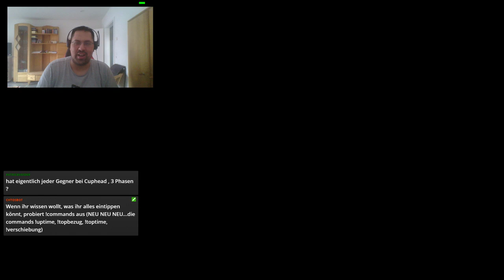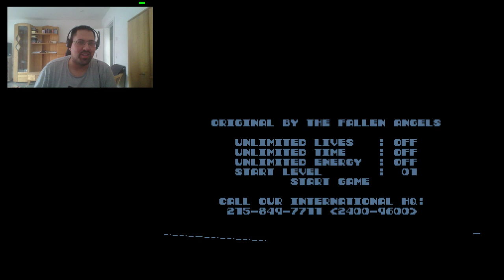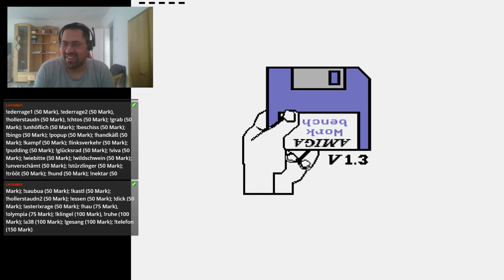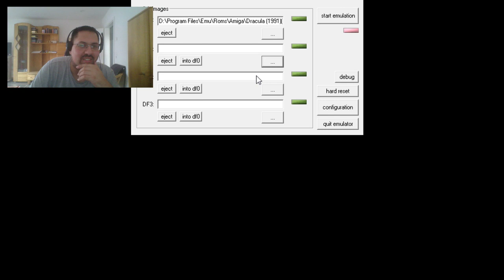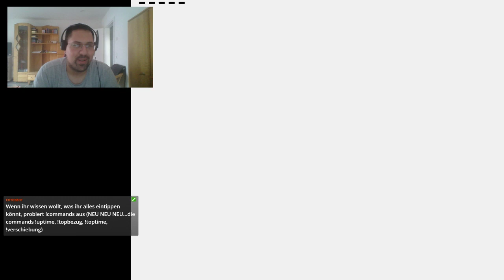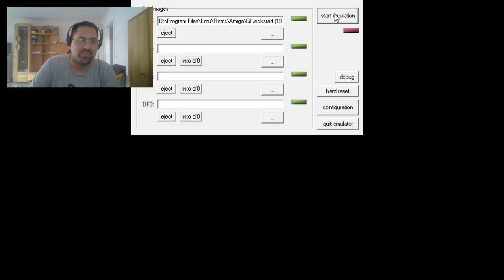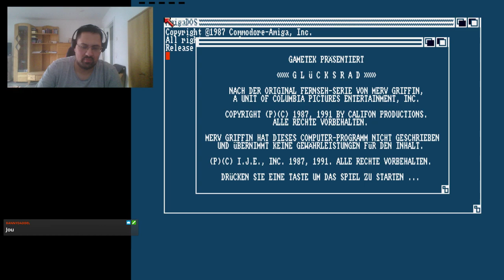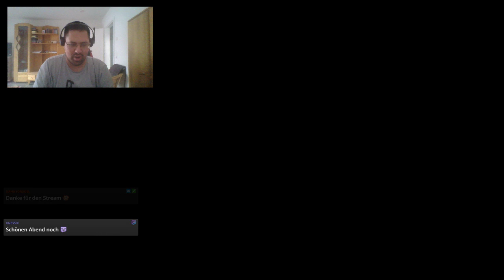Dienstag-Amiga-Stream vom 13.08.2019